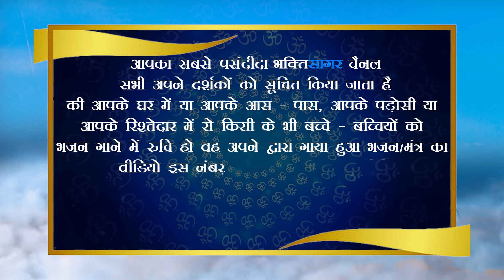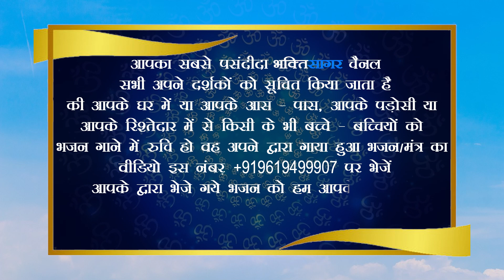Jessica, 4 Years, Ghaziabad (Uttar Pradesh) जेसिका, 4 साल, गाजियाबाद (उत्तर प्रदेश)